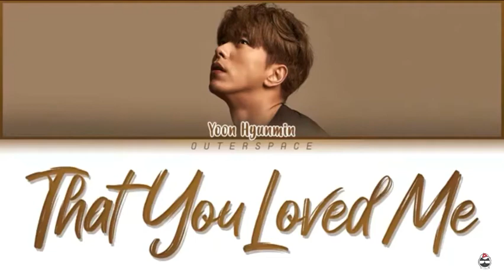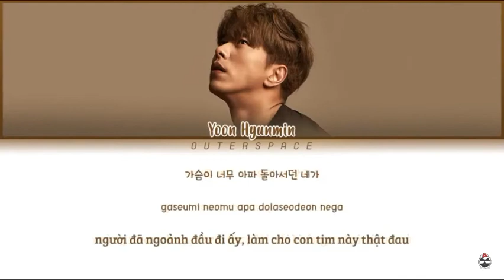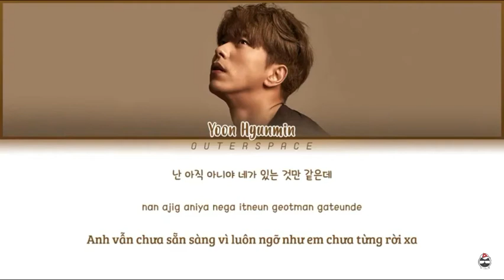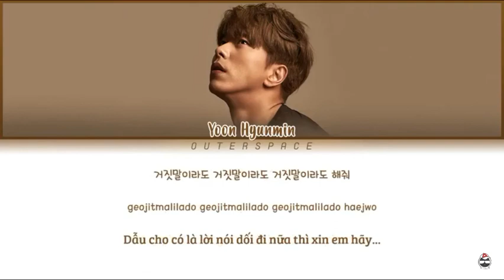Yoon Hyunmin - That You Loved Me 💕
Heyy peachy squaddd!!! Bro, I’m so obsessed with this MAN right here. When I tell you I have the biggest crush on him rn I mean it. Btw, if you haven’t watched his new kdrama that he stars in on Netflix you have to watch it rn bc it’s a limited series which means it won’t be there forever. It’s called ‘My Holo Love’ and hyunmin is a hologram, named Holo ( ofc ) and he can only be seen by  his “creator” which is by a special pair of glasses and yea. The other main character soyeon falls in love with him. And if I keep going I will tell you EVERYTHING!! But I just found out that he sings, yes he sings. And this was made by @o u t e r s p a c e. Sooo as always, ENJOYYY!!! 💕💕